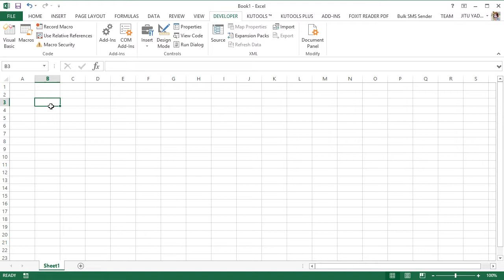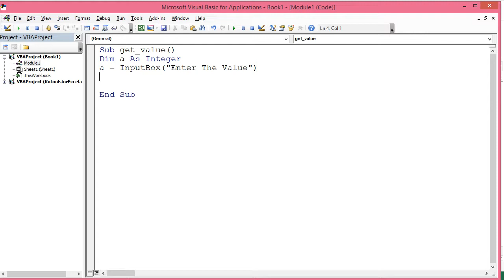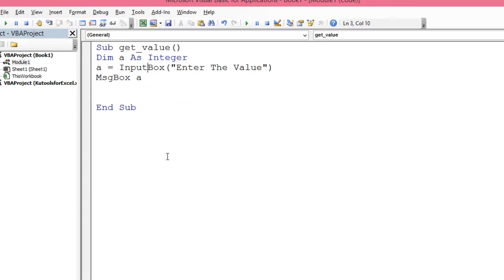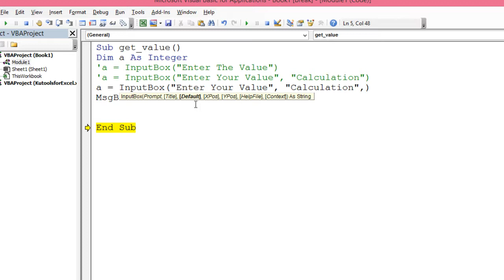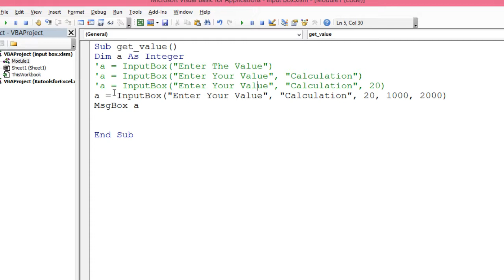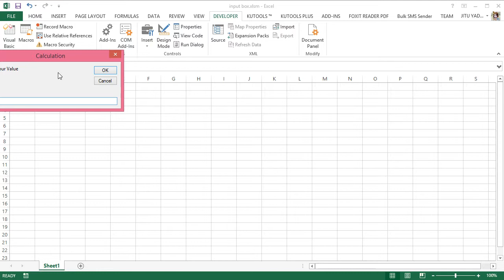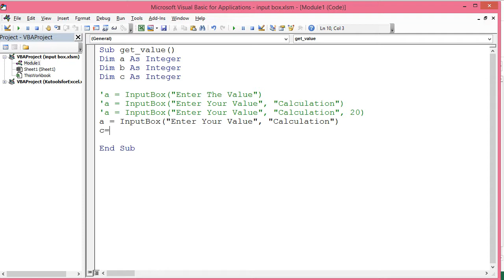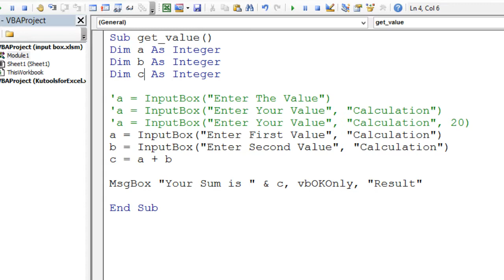Get Value From User By Input Box in Macro in Hindi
In This Video We Learn About How to Get Value From User By Input Box and Use That Value By Variables in Complete Steps